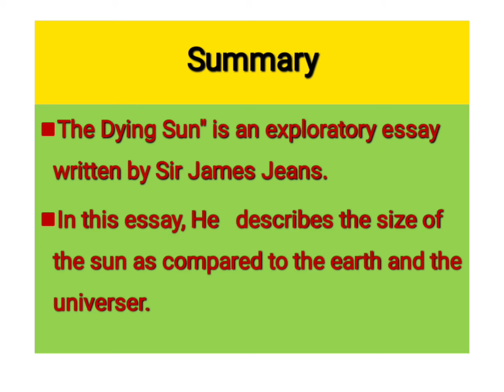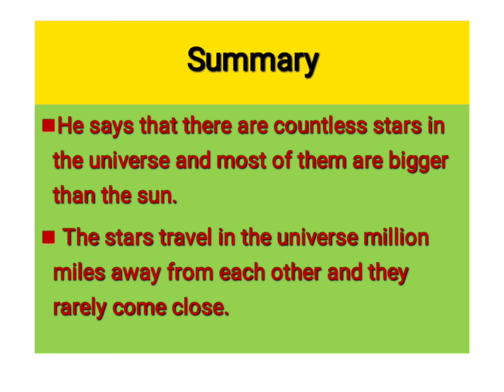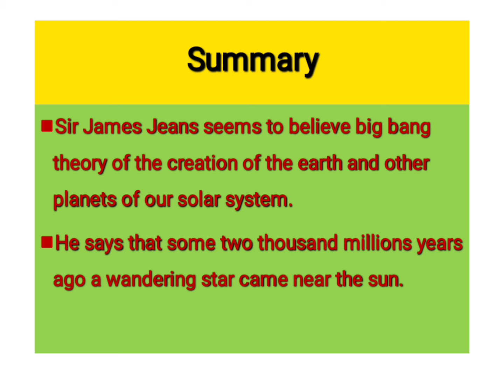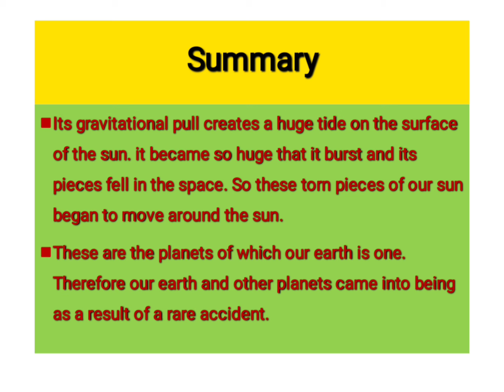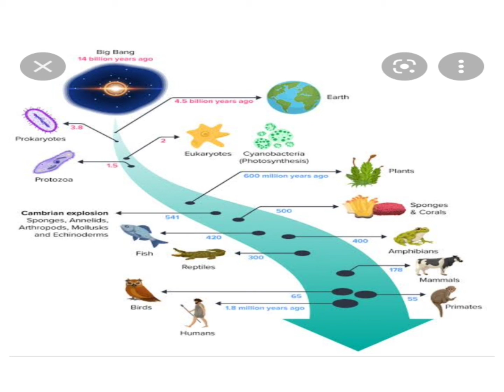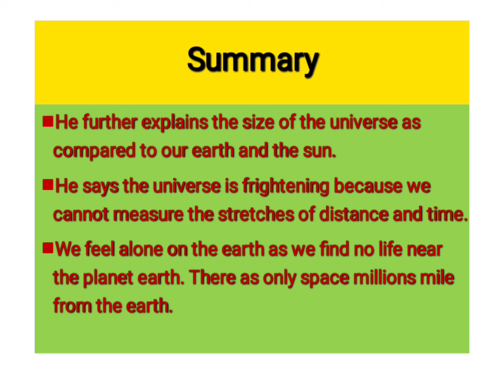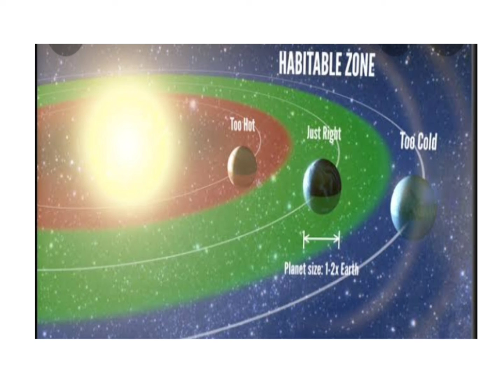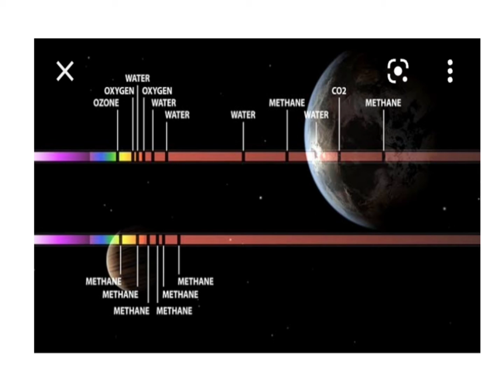Annual Exams preparation 2022 Intermediate(F.A.F.Sc.) Part II Book II